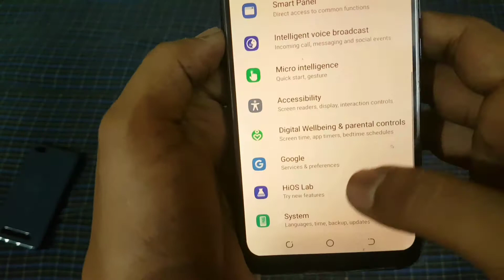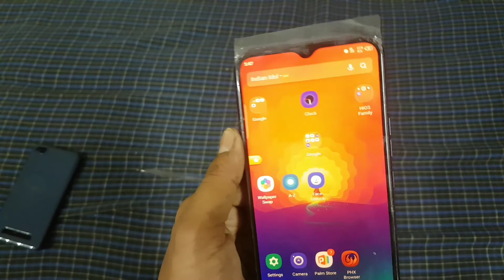Tecno Spark 4 Sim Lagane Ka Tarika | How To Insert Sim In Tecno Spark 4